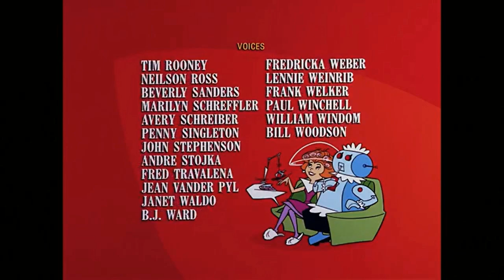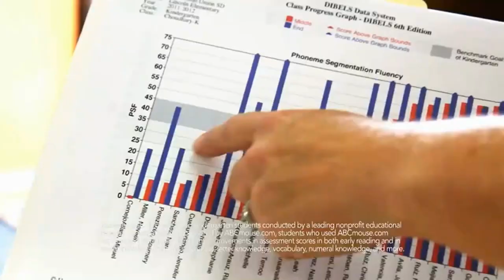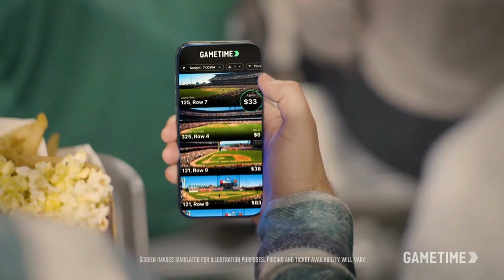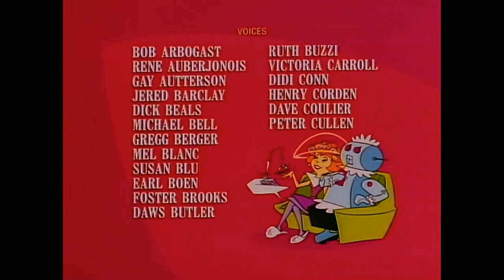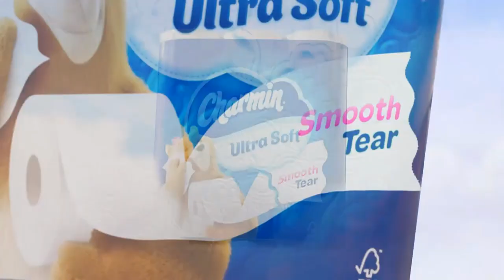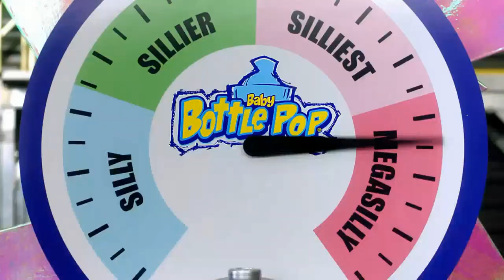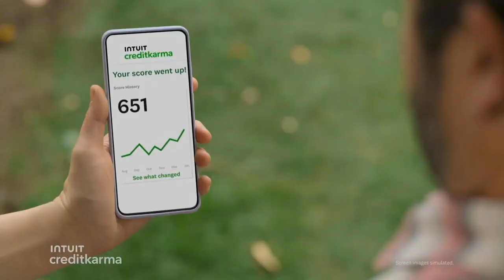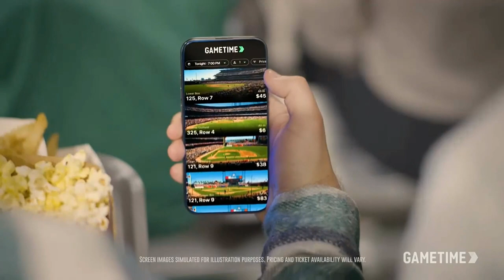Boomerang Continuity During The Jetsons and Popeye the Sailor (April 9, 2024)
Plus an incomplete airing of Scooby-Doo, Where Are You?. It’s always great to have more of the Space Age family and the spinach-loving sailor man in my recording collection, and as a bonus, you get a complete broadcast of another public domain cartoon starring the latter: “Assault and Flattery” (1956).